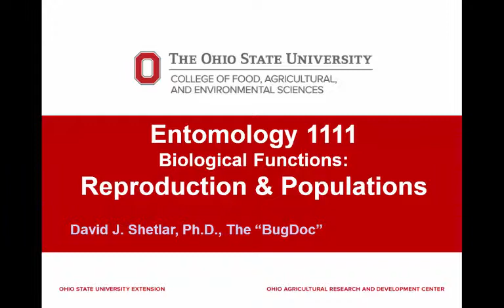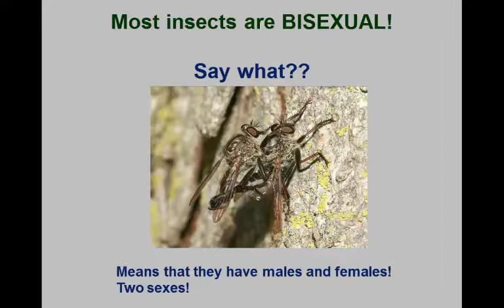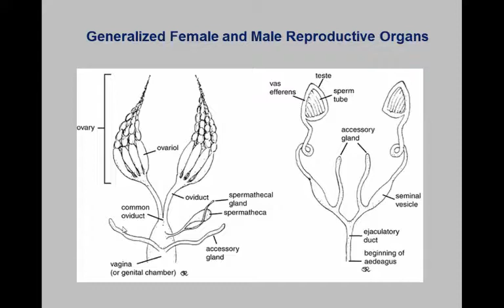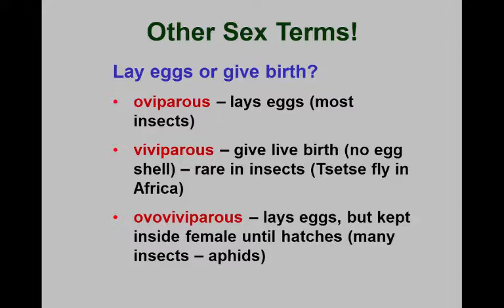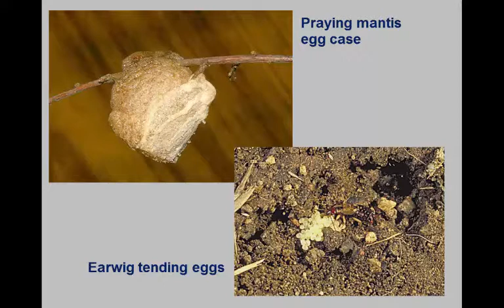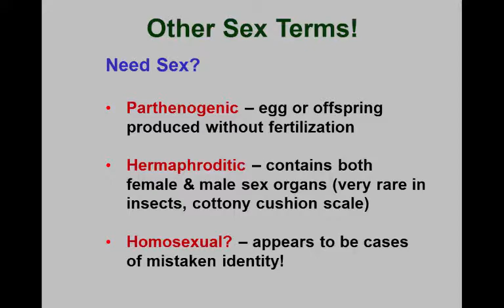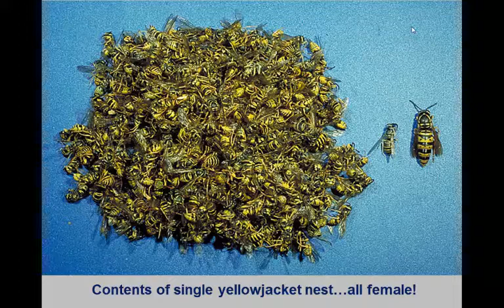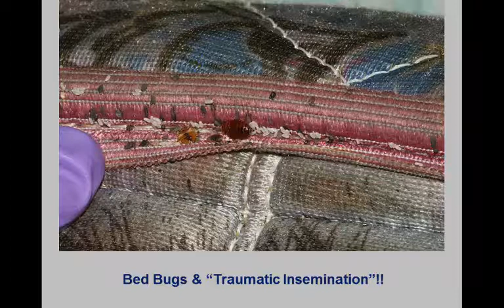Life Processes - Reproductive Systems, Mating, GettingTogether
ENT1111 - Reproductive System - Lecture - 2018. Covers reproductive organs, sexual and asexual types, mating and how insects get together.